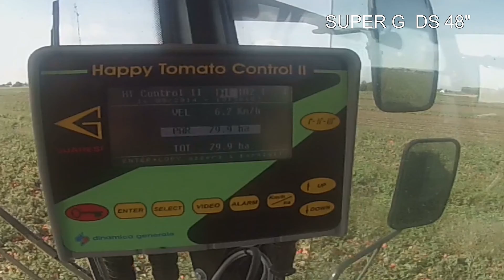Super G Raccoglitrice di pomodoro, Recolhedora de tomate. 番茄采收机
Raccoglitrice di pomodoro, Tomato harvester, Cosechadora de tomate, Recolhedora de tomate, Récolteuse de tomate,Hareket edebilen domates toplama makinesi, Tomatenvollernter, Томатоуборочный комбайн, 型自走式番茄采收机